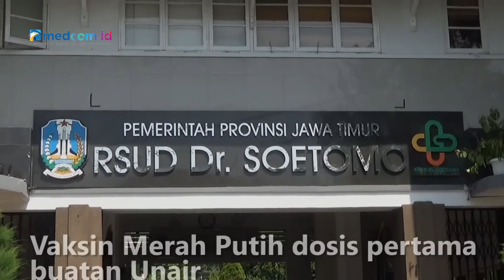4 005 Relawan Jalani Uji Klinis Fase 3 Vaksin Merah Putih Unair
Sebanyak 4.005 relawan mulai menjalani uji klinis fase 3 Vaksin Merah Putih dosis pertama buatan Unair dan PT Biotis Pharmaceuticals Indonesia 28 juni 2022 di 5 Rumah Sakit di Jawa Timur. Rencananya penyuntikan dosis kedua akan kembali dilakukan satu bulan setelah penyuntikan dosis pertama.

Para relawan tersebut berusia 18 hingga 59 tahun dan belum pernah mendapatkan vaksinasi COVID-19 sama sekali. Untuk diketahui, vaksin merah putih ini dikembangkan mulai tahap awal menggunakan virus sars cov-two yang isolasi dari pasien COVID-19 di Surabaya, Jawa Timur. Sejak mendapatkan lampu hijau dari BPOM, fase tiga uji klinis sudah bisa dilakukan. Uji klinis tahap 3 vaksin merah putih ini menjadi yang terakhir sebelum diproduksi massal. Rencananya Vaksin Merah Putih ini akan digunakan sebagai vaksin booster dan vaksin untuk anak-anak. Catur Irawan/Metro TV.